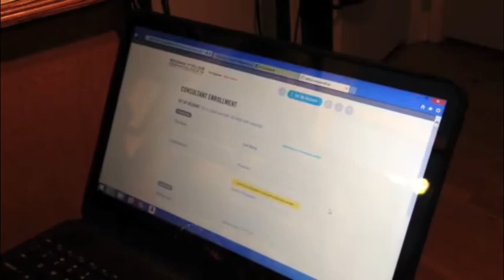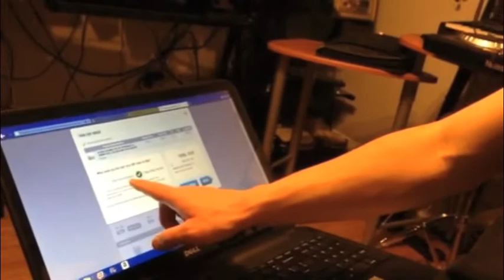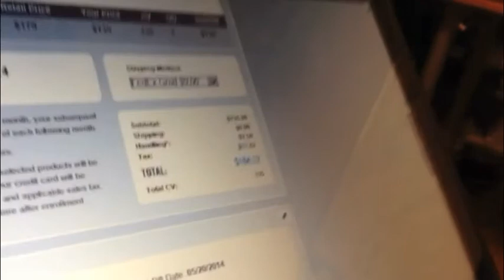The Incredible Journey: Way to Japan: How you can support me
Please repost and repin this video so that others can find out about the money I am trying to raise to move to Japan.